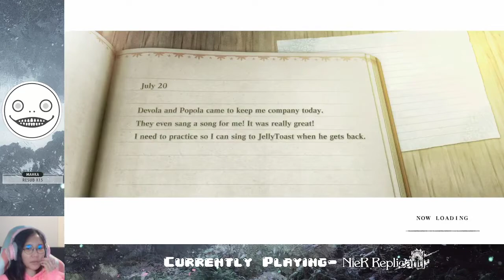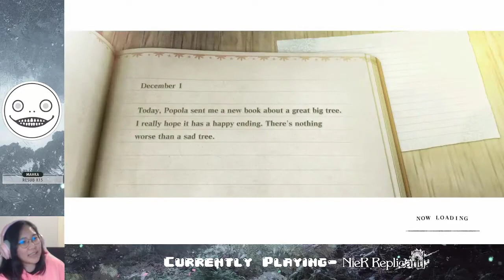Ep. 02- Seafront!! | NieR Replicant Ver. 1.22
Questing is fun! Fishing sucks! Lighthouse lady!!

Stay toasty :)